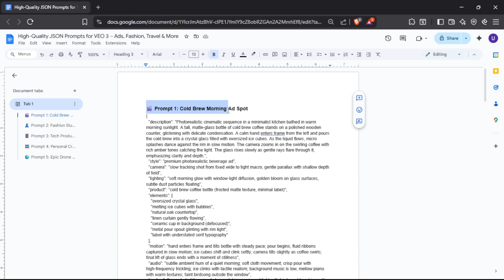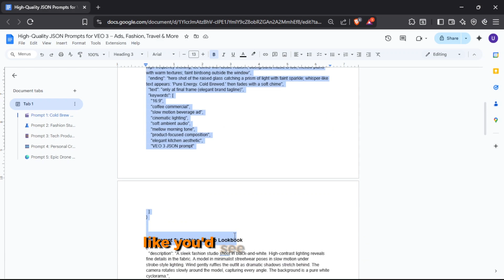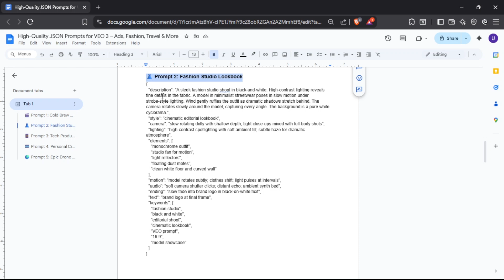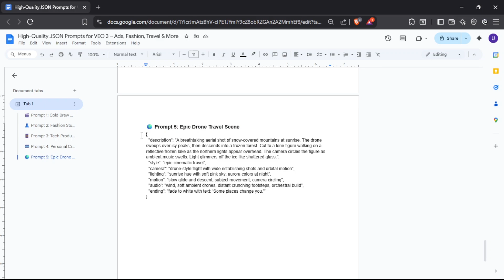I Made $100,000 AI Ads Using Google VEO 3 - JSON Prompting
🔥 Ready to unlock the full creative power of Google VEO 3?

In this video, I’ll show you how to use VEO 3 like a real filmmaker using advanced JSON prompts. These aren’t basic one-liners — they’re full cinematic scenes with sound, lighting, camera movement, and pacing — all powered by AI.

💡 What You’ll Learn:
- What makes Google VEO 3 different from other AI video tools
- How JSON prompting works in VEO 3
- 5 ready-to-use JSON templates for commercials, intros, travel ads, and more
- How to use sound, motion, and lighting to make your prompts cinematic
- How to turn AI into your *creative partner*

🎯 Each JSON prompt is styled like a professional video brief — no fluff, just actionable templates.

🔗 Try these prompts today, remix them for your own brand, and let your visuals speak for themselves.